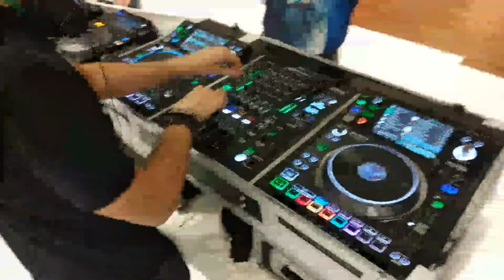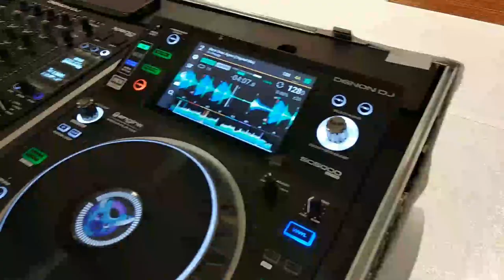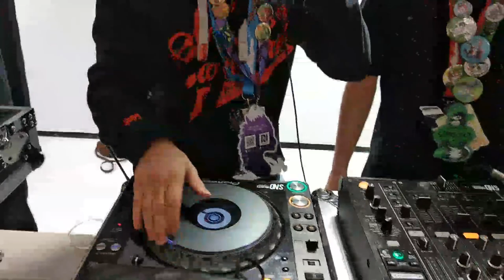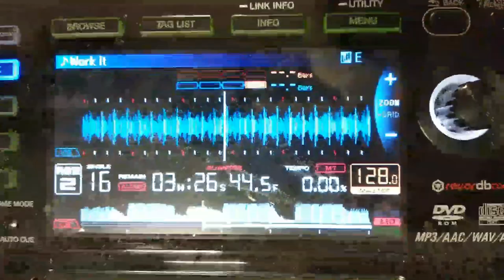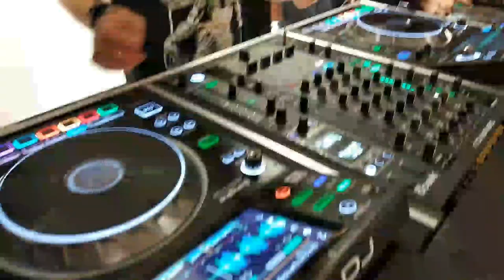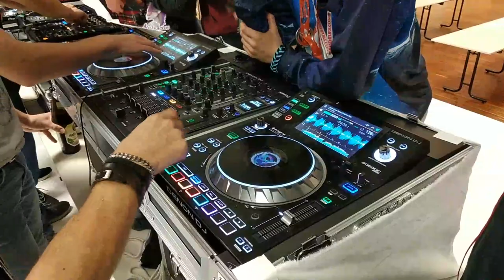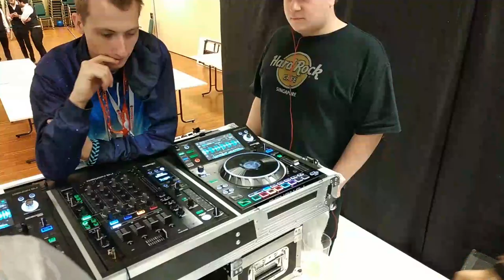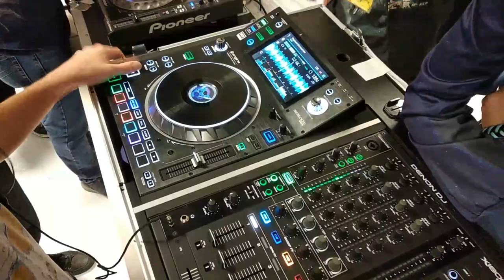FURVESTER 2 (2018) - DJ Workshop #2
Livestream recording of the DJ workshop (second day), at the main stage of Furvester on december 31, 2018. This furry convention took place in Reutlingen, Germany, from 29 december 2018 to 1st january 2019.

Video operated by Volta and Auroz on a Blackmagic Pocket Cinema Camera 4K.